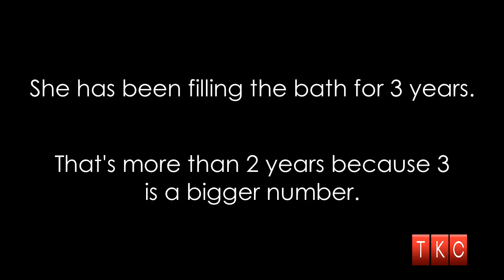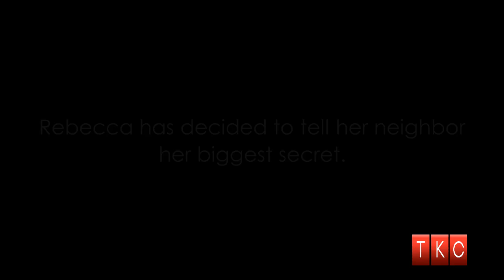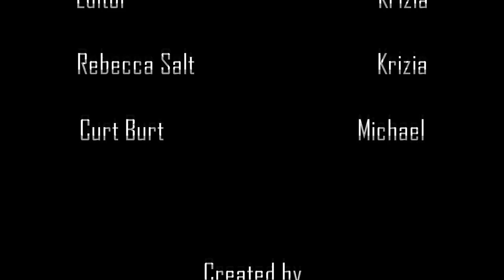I'm Addicted to Crying- My Strange Addiction Spoof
This episode never aired because it was too sad. Please enjoy before it gets taken down.